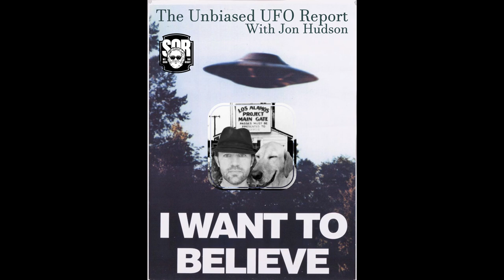The Unbiased UFO Report with Jon Hudson - Aug. 4, 2021